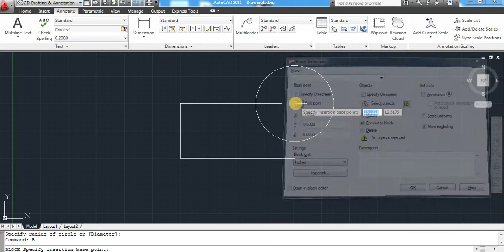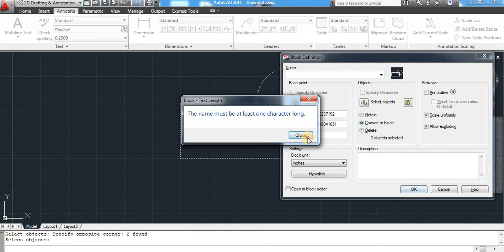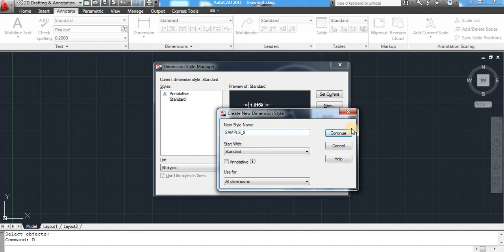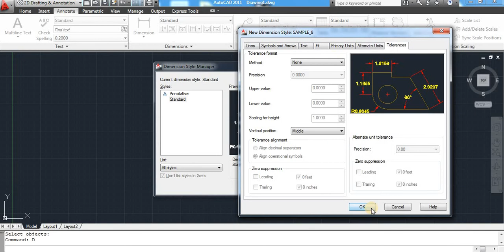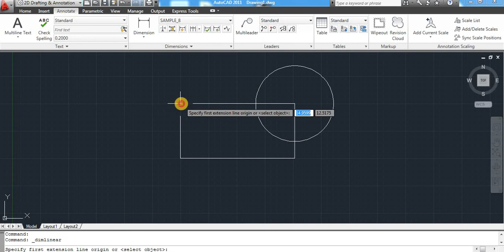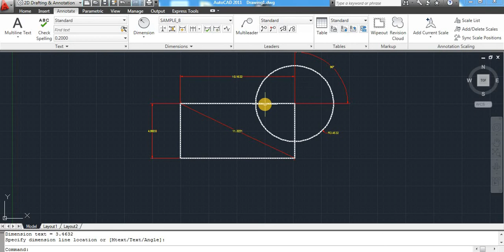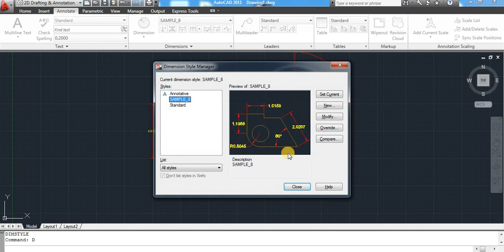Dimension Style Manager in AutoCAD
how to set-up dimension style in AUTOCAD